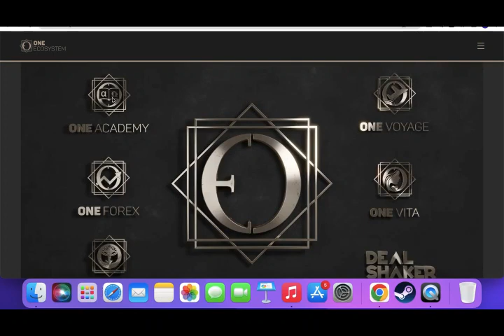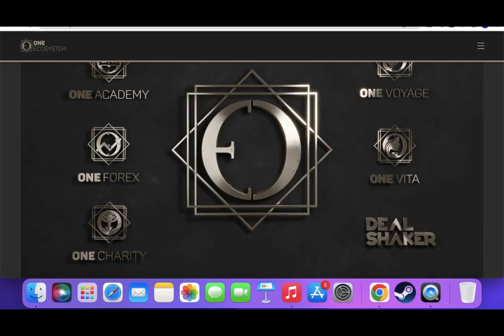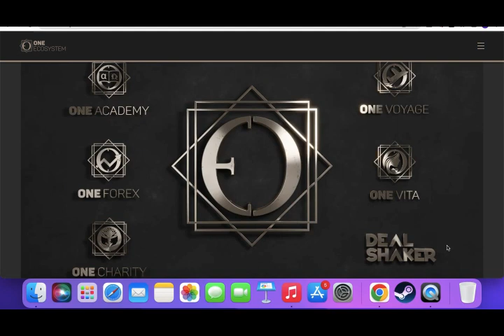How We Will Use ONE on New OES System Is it Worth Coin